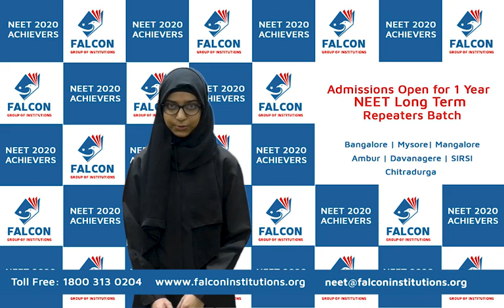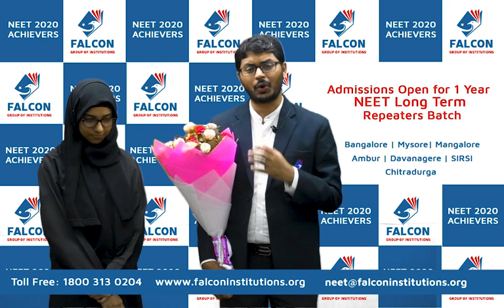Father Serving in Indian Army, left his daughter with Falcon Bangalore. secured 600 Marks in NEET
Father Serving in Indian Army, left his daughter with Falcon Bangalore. She made her Father & Falcon proud with around 600 NEET Marks Free MBBS Seat.